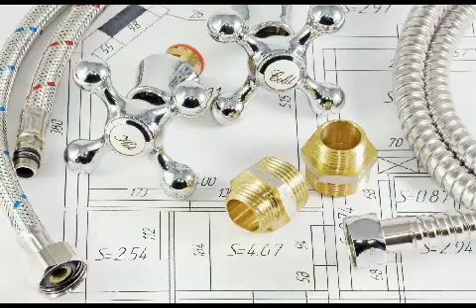Garbage Disposers Installer Rancho Santa Margarita Ca Smelly Drain Repairs